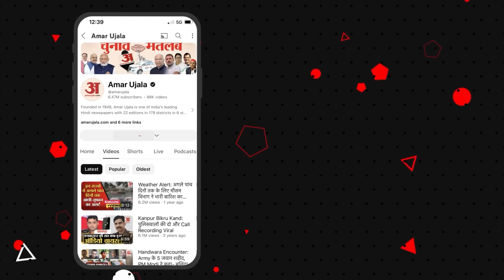UP Politics: Varun Gandhi पीलीभीत में BJP के साथ कर सकते हैं खेल! | Pilibhit | Congress | Amar Ujala